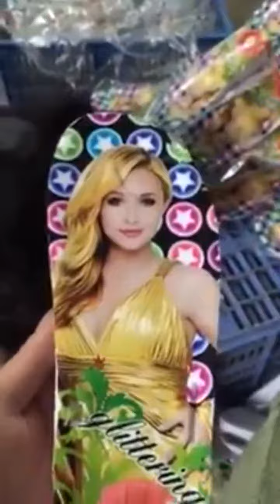Slippers (hawai chappal) sloles patterns heat transfer print operation video collection, mobile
Slippers (hawai chappal) sloles patterns heat transfer print operation video collection, mobile vertical